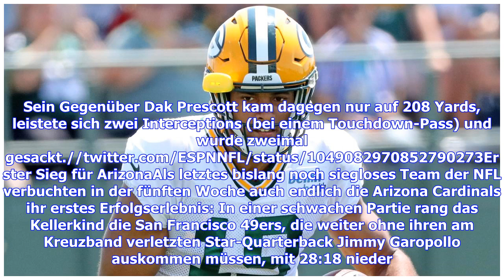NFL: Los Angeles Rams dank Todd Gurley ungeschlagen - 33:31 gegen Seattle Seahawks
Die Los Angeles Rams bleiben neben den Kansas City Chiefs das zweite noch ungeschlagene Team in der NFL.Nachdem die Chiefs am frühen Sonntagabend deutscher Zeit überraschend deutlich (30:14) die Jacksonville Jaguars in die Schranken gewiesen hatten, zogen die Rams in der Nacht auf Montag gegen die Seattle Seahawks nach. Beim 33:31 gegen den Super-Bowl-Champion von 2013 hatte das aktuelle Über-Team der Liga aber deutlich härter zu kämpfen als erwartet. Jetzt kostenlosen...